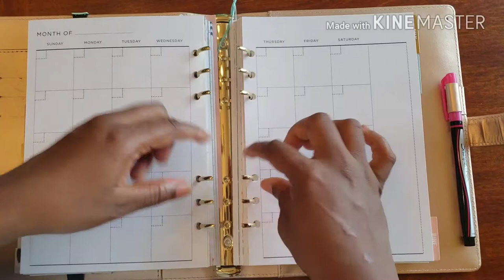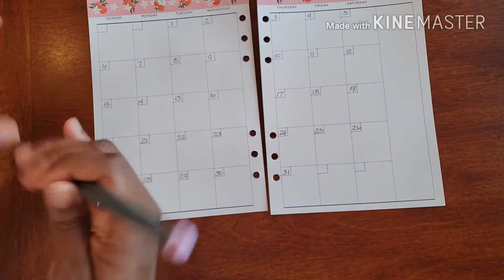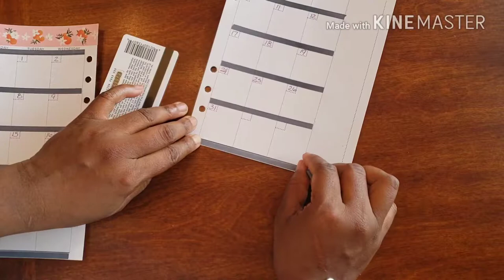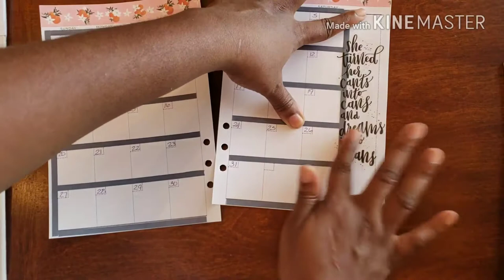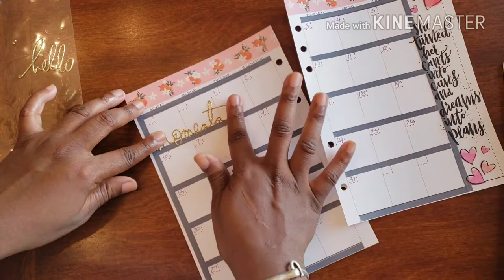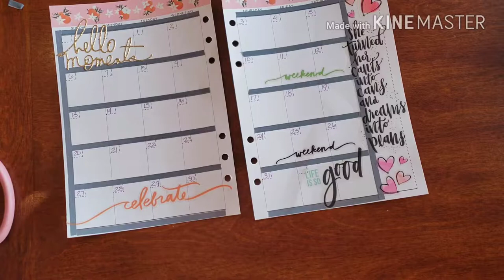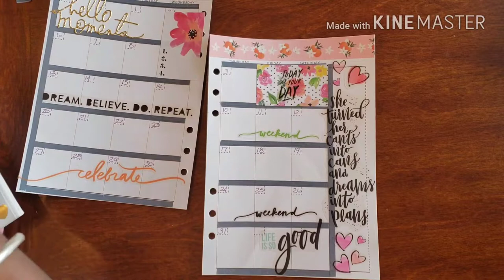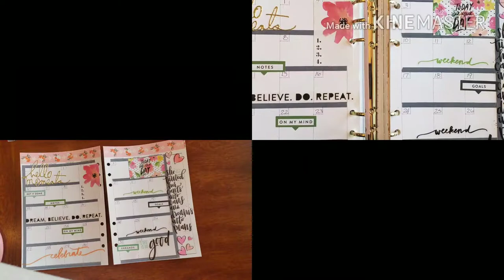Plan With Me// Social Planner - May Monthly Spread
Join me as I get creative with my monthly spread for the month of May. Using some bright color filled with flowers and pretty things. Lets Get May Started.

Don't Forget ...